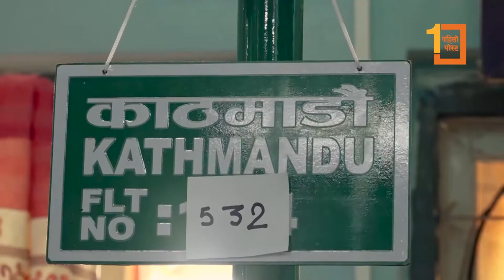१२ वर्षपछि यतीको सिमरा उडान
१२ वर्षपछि यतीको सिमरा उडान